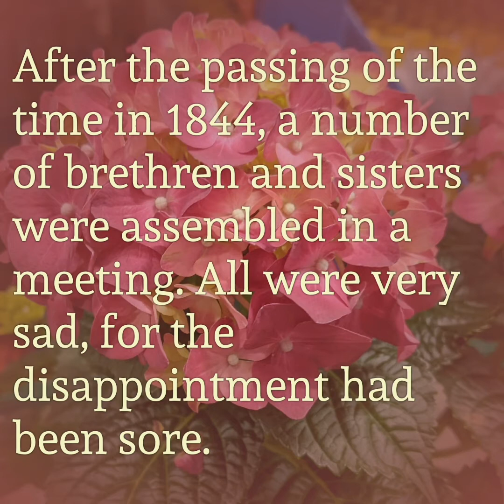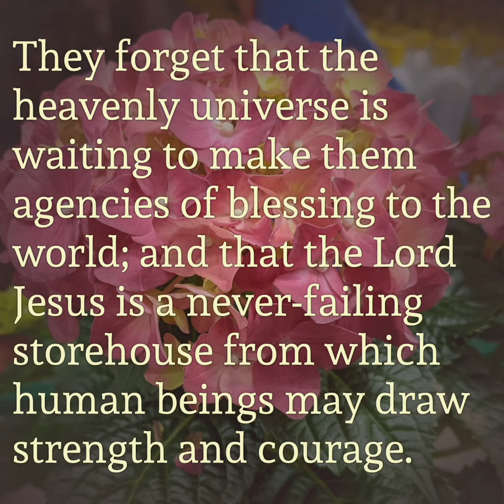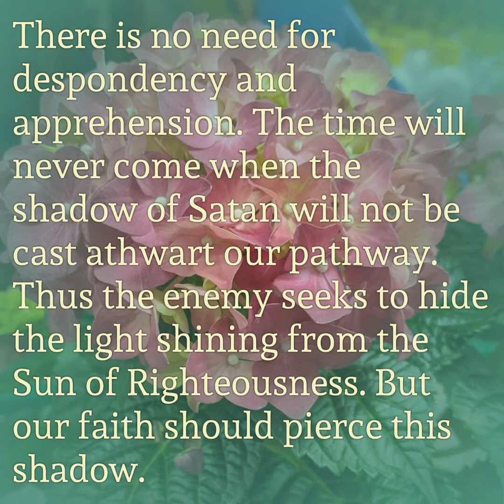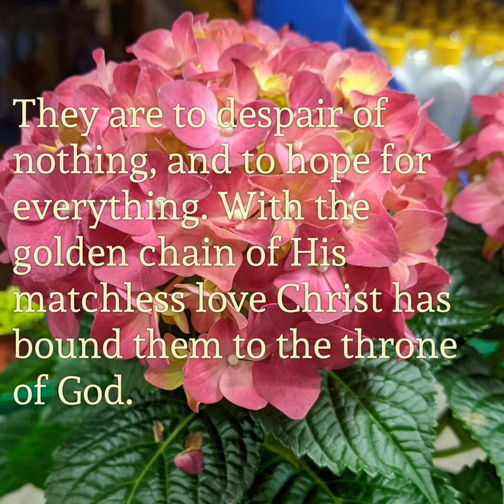Don’t Get Discouraged!, May 30